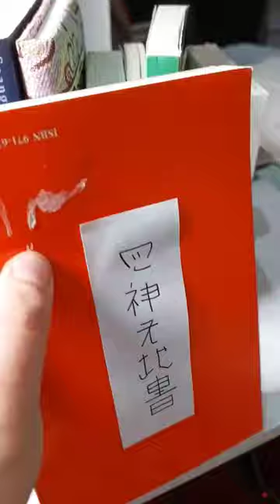Fushigi Yugi anime in watercolor and ink.